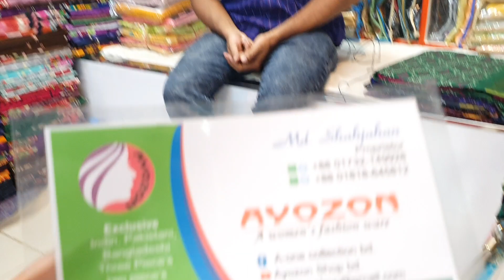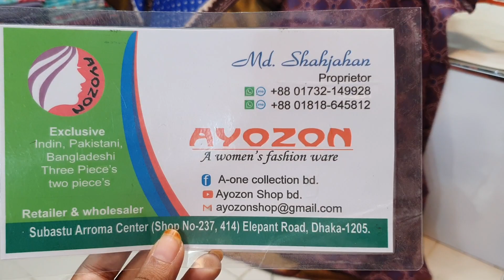01732149928/মালাহার ডিজিটাল প্রিন্টের dress